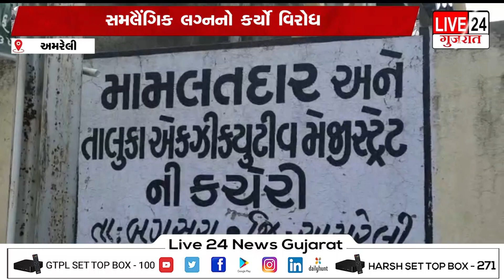અમરેલી : મામલતદાર કચેરી ખાતે સમલૈંગિક લગ્નનો કર્યો વિરોધ